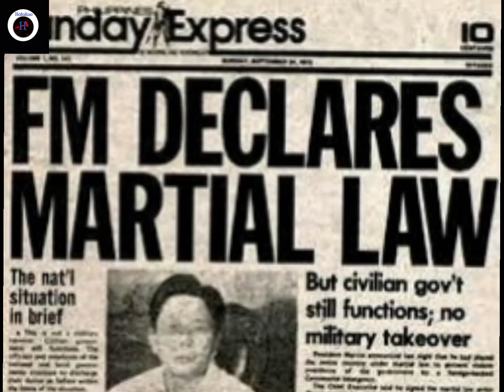Dahilan Kung Bakit Idineklara ang MARTIAL LAW ni Ferdinand Marcos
Sa ating Video ngayon patungkol kung papano Nagsimula ang MARIAL LAW at kung bakit ito dineklara noong 1972 At kung bakit kinaylangan gawin ito, at kung sino sino ang pasimuno ng kaguluhan noong rehimeng marcos